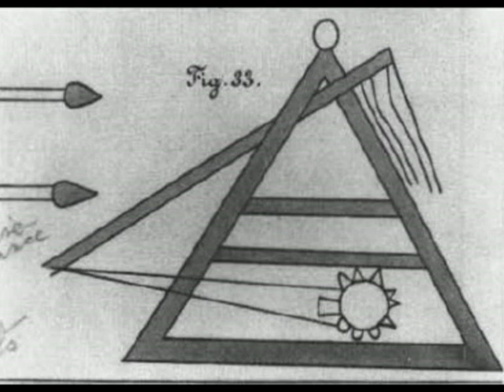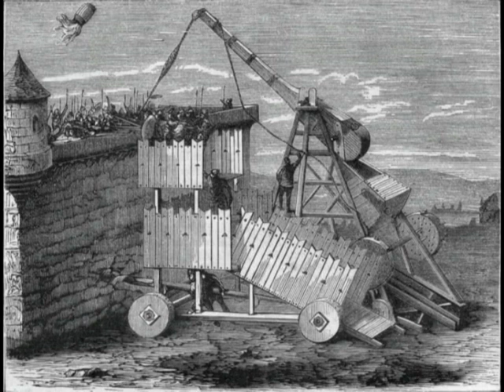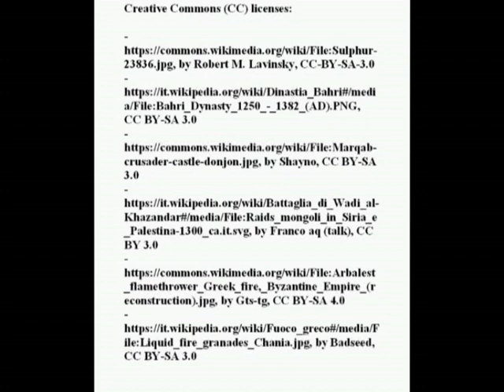Mamluk midfa handgun and gunpowder technology (XIII-XIV century)